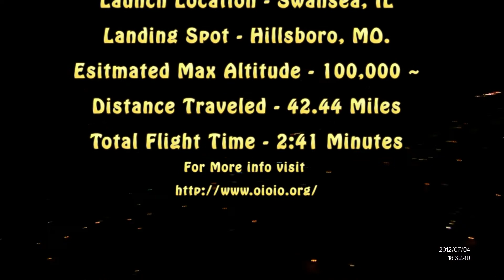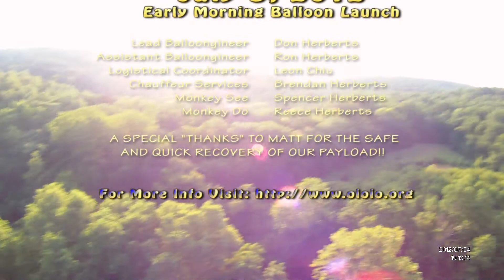Early Morning Launch 7 5 12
Early Morning Near Space Balloon Launch